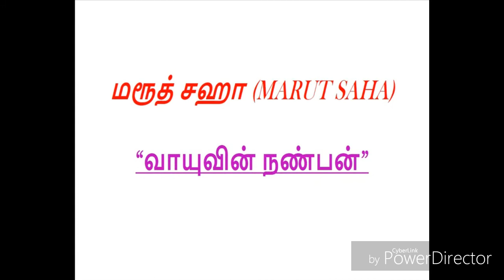FLIGHT inventor is a " INDIAN"..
Who is Flight Inventor ??